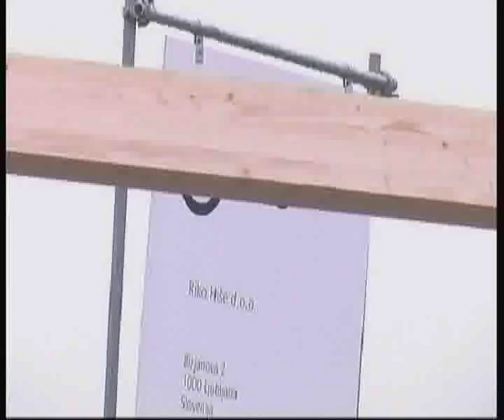Case subito pronte - Bricoportale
Tradizionalmente costruite in ambiente montano, le case in legno allargano i loro confini grazie alle strutture prefabbricate che vengono trasportate e montate in loco da personale specializzato. Ecco spiegato il fiorire anche in collina ed in campagna di villette in armonia con la natura che uniscono alla bellezza del legno un'avanzata tecnologia.

Iscrivendovi alla Newsletter di Bricoportale.it su riceverete mensilmente utili e approfonditi articoli sul mondo del fai da te